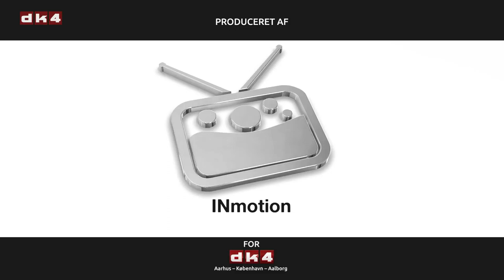Spørg Direkte med Christian Have